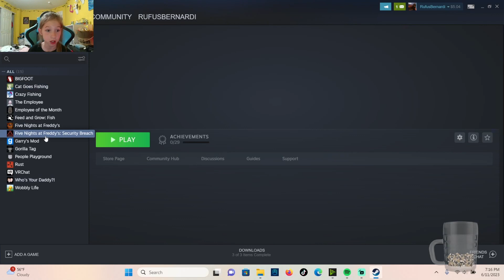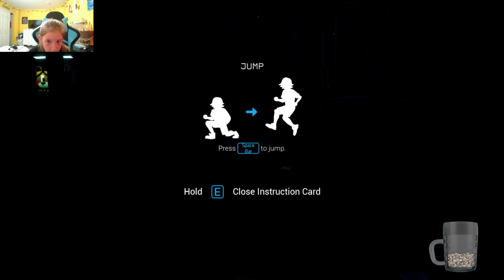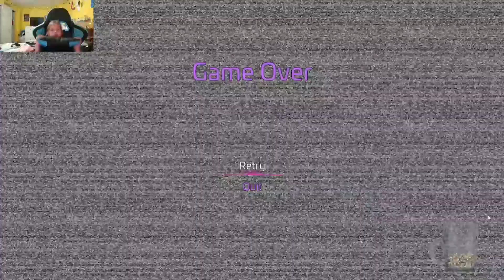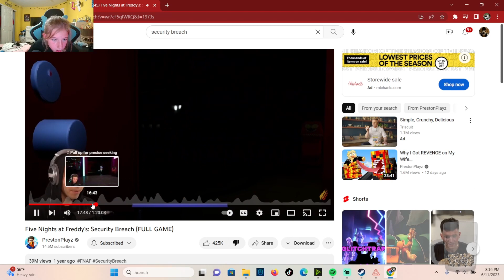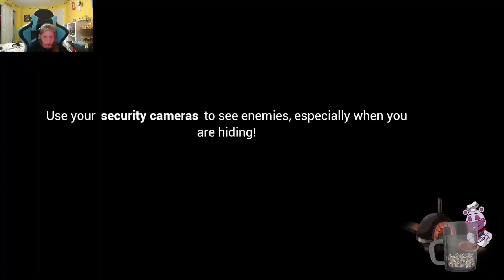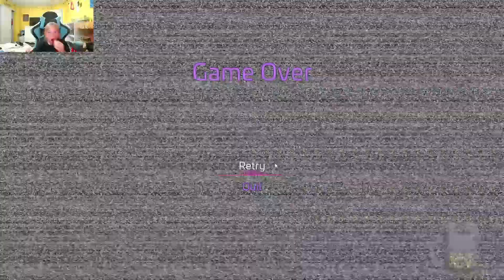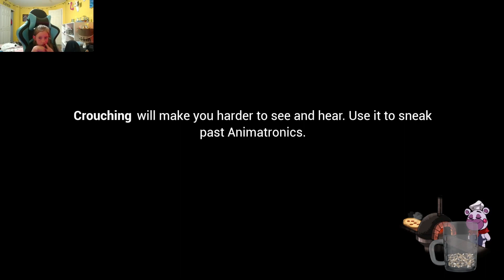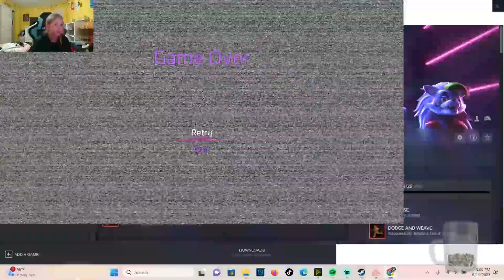Security Breach Part 1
A scary game made by Scott. {Fnaf 12}